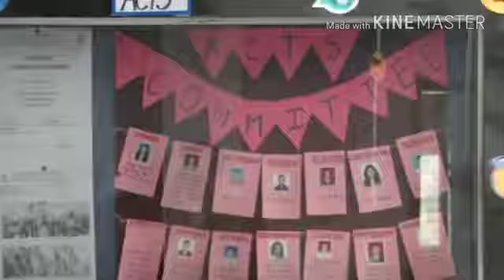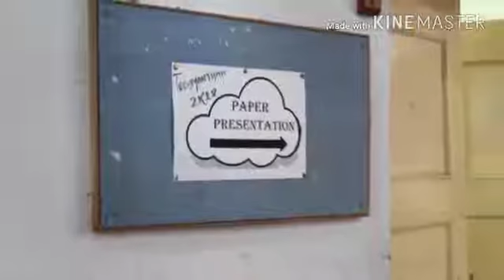TechManthan 2018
State Level